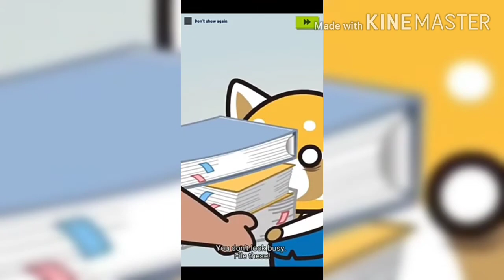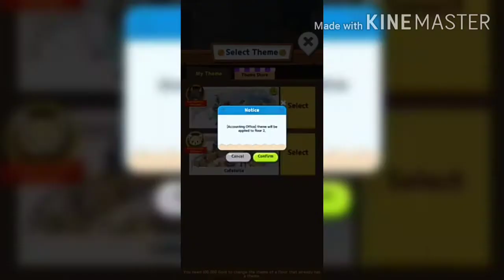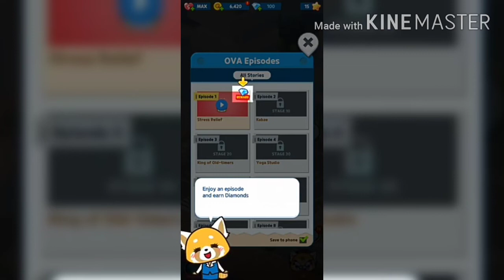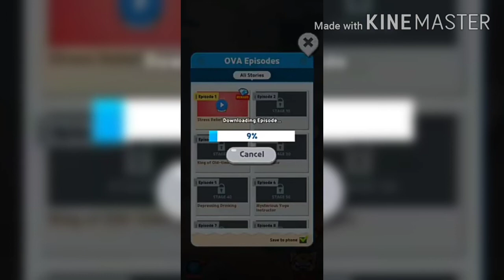UwU Gaming 2 | Aggretsuko: The Short Timer Strikes Back Gameplay #1